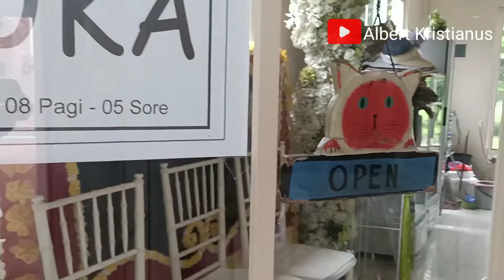TOUR FLOWER SHOP... LOKASI DI PEMAKAMAN !!!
Hiii.
Salam kenal semua

Terima kasih yg sudah mampir ke channel Albert Kristianus, kalau ada pertanyaan dan masukan bisa tulis di comment Yaaaa.

Sukses buat yg sudah mampir...

Thanks...